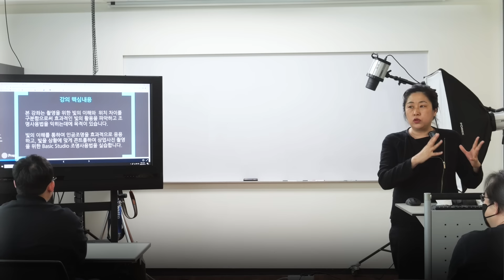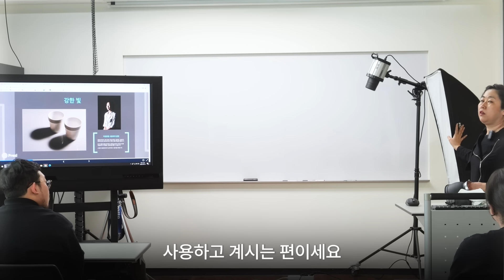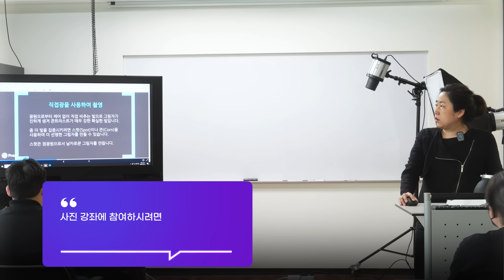사진강의 | 포멕스 사진강좌 | 조명 활용 방법 - 하드 라이팅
[포멕스 아카데미]
스튜디오 사진촬영을 위한 기본 지식
조명 활영 방법 - 하드 라이팅